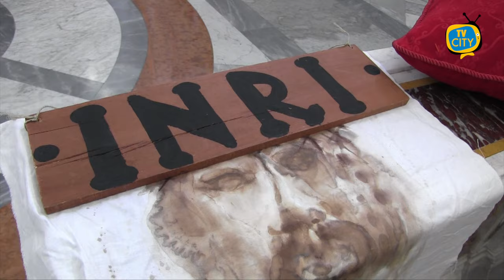Torre del Greco. Torna la Via Matris con gli Incappucciati: preghiera e fede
Torna l'appuntamento con la Via Martris a Torre del Greco, promossa dalla parrocchia di Santa Maria del Carmine.

Partirà venerdì 29 marzo alle ore 20 dalla chiesa di Santa Maria del Pianto in via Purgatorio con la tradizionale processione degli incappucciati del Venerdì Santo, a cura del gruppo "Incappucciati Torre del Greco".

Un momento spirituale e di preghiera per tutti, la processione percorrerà tutte le vie del quartiere.